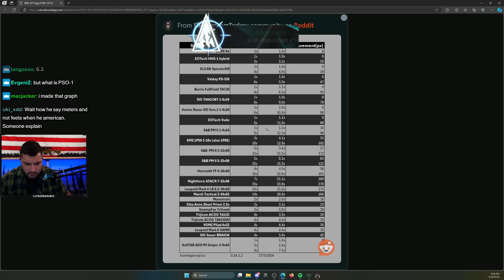Scopes in Tarkov are BROKEN and here's why: